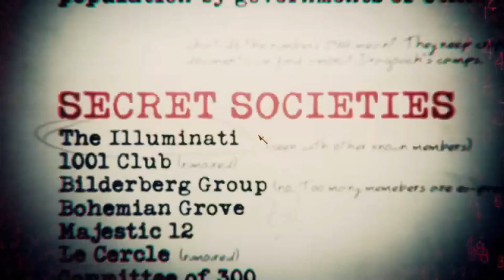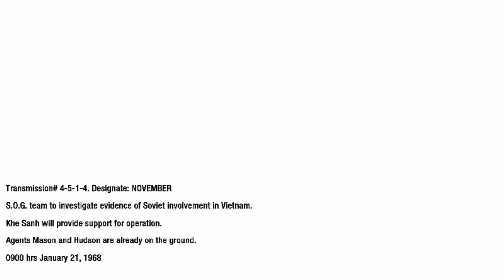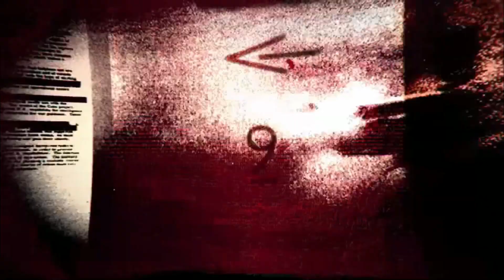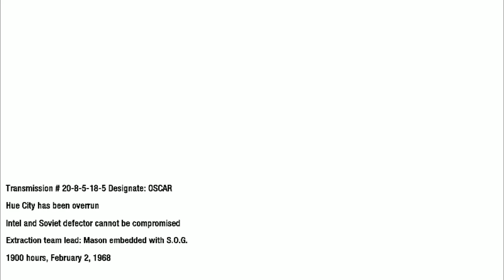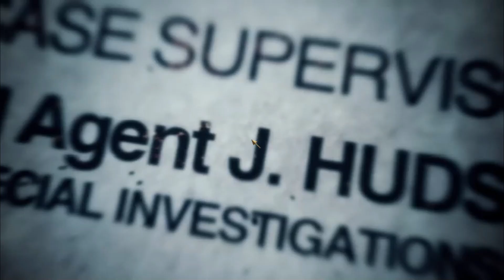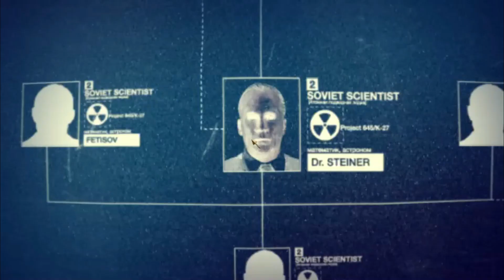CALL OF DUTY BLACK OPS GAMEPLAY PART #3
WELCOME GUYS